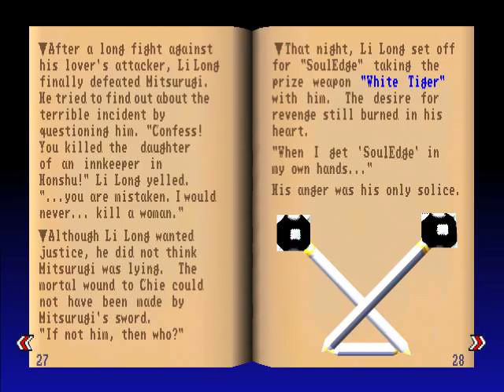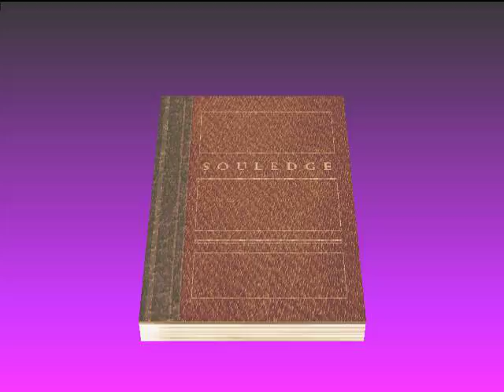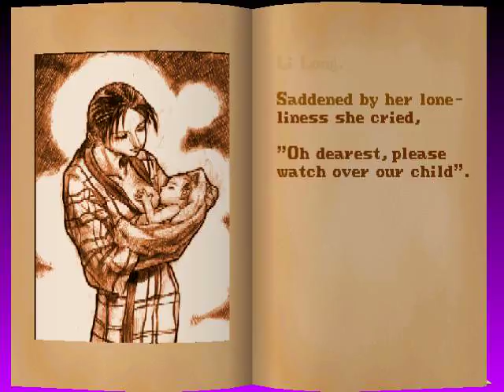Soul Blade - Li Long - Edge Master Mode - Ultra Hard (Part 2 of 2)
The second half - Episodes 5-8 - of Li Long's Edge Master campaign on Soul Blade/Soul Edge, played on the highest difficulty setting. Also included is the unlocking of Li Long's final weapon, Twin Thunder.

Once again, I apologise for the sync issues towards the end; I'm not quite sure what causes it, but hopefully it won't detract from the video too much.